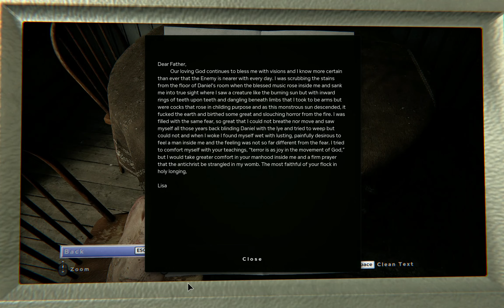Outlast 2 walkthrough Part 1